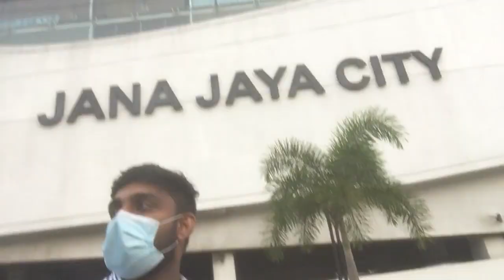Nippon Paint at Rajagiriya